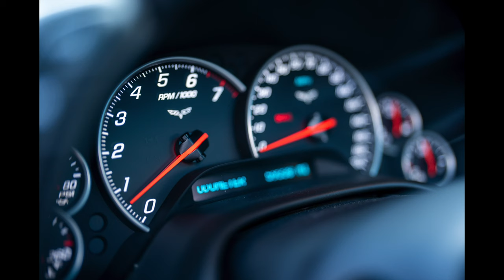C4 or C6 what’s the better car for the money?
As a long time c3 and C4 owner I'll give my opinion of if the C6 is worth the money.

C4 Corvette the good the bad and my thoughts